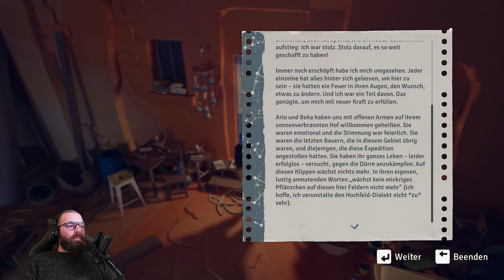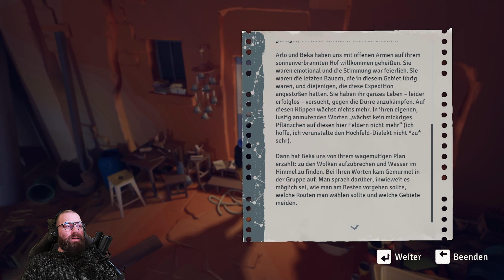JUSANT - Was ist hier passiert? #3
TITEL: Jusant
GENRE: Aktion, Abenteuer, Indie
ENTWICKLER: DON'T NOD
PUBLISHER: DON'T NOD
FRANCHISE: DON'T NOD
VERÖFFENTLICHUNG: 31. Okt. 2023

Jusant ist ein brandneues, abenteuerreiches Rätsel-Kletterspiel und eine entspannende Reise auf den Gipfel eines riesigen Turms. Stell dich Herausforderungen in deinem eigenen Tempo, erkunde verschiedene Wege und lüfte die Geheimnisse einer verlorenen Zivilisation.

Beherrsche dein Kletterwerkzeug und achte auf deine Ausdaueranzeige. Nur so kannst du dich auf diesem geheimnisvollen und sich verändernden Turm zurechtfinden. Mit zunehmender Höhe steigen auch deine Fähigkeiten. Um dann dein Ziel zu erreichen, musst du herausfinden, wie du deine Werkzeuge am besten einsetzt. Erkunde alternative Pfade, um Hinweise darauf zu finden, was hier geschehen ist.